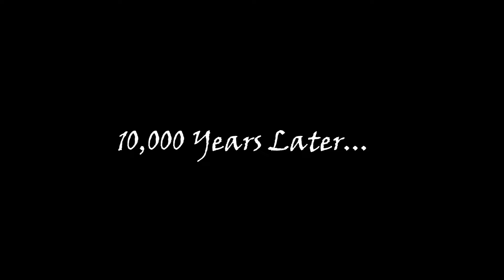Finally Rescuing Nightdust! ~ Star Stable Online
The time has come! We are going to FINALLY rescue Nightdust! However it's no easy task.. to rescue him let alone to get him and the rest of the gang home safely enjoy our adventure!